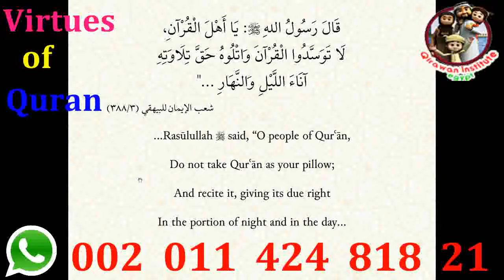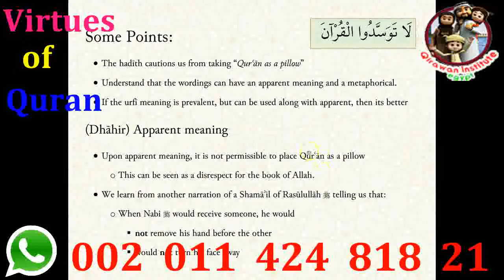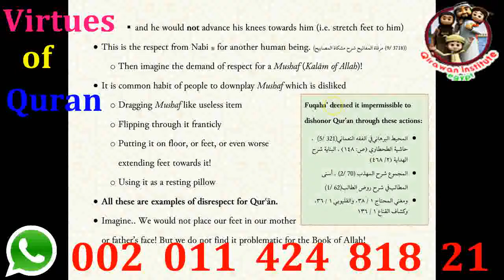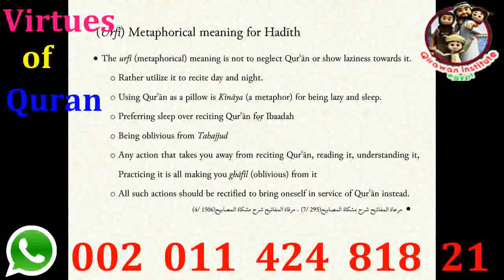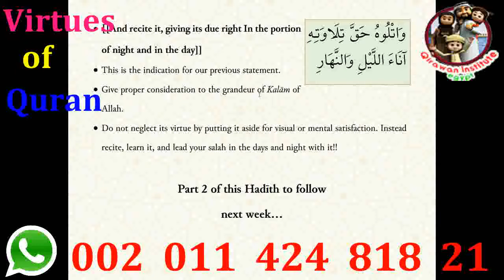Virtues of Qur'an Respect for the Mushaf Qur'an the Book of Allah0 new